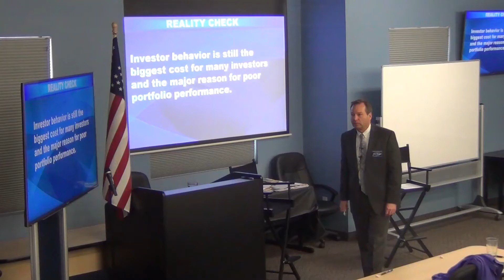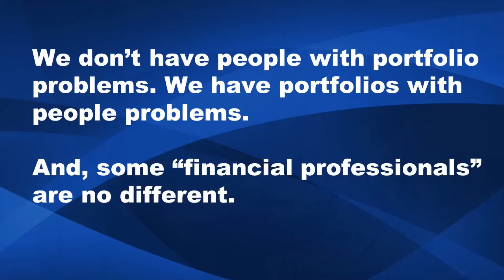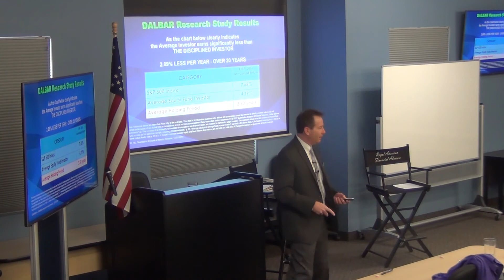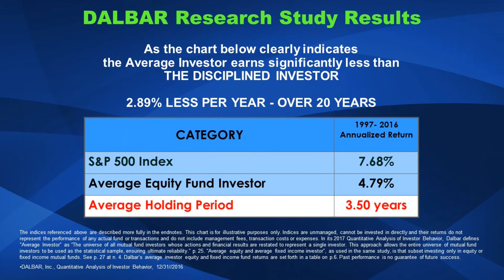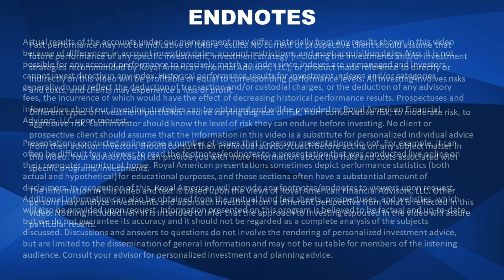We have portfolios with people problems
Watch this short clip for a humorous take on the markets and investor behavior.

When markets inevitably go down from time to time, some investors think there is something wrong with their prudent diversified portfolios. There is no quick fix for investors. Investors that chase the quick fix fall prey to all kinds of financial industry shenanigans. That is why Scott and I spend so much time and resources putting on investor education for our clients, to shrink or eliminate that performance gap. The data suggests investments consistently outperform investors. Let that sink in for a moment. I repeat, the data suggests investments consistently outperform investors.
Investor behavior is a major reason for poor performance. If an investor (or advisor) does not implement the correct behavior over long periods of time, you could throw everything else out the window. Engineering (proper diversification) and execution (proper behavior) are not universal constants with most investors, yet they are critical.
When improper behavior creeps in, we can say, “We don’t have people with portfolio problems, we have portfolios with people problems.”

Dedicated to Your Peace of Mind,
John Borger & Scott Buchanan
Category: Investor Behavior, 030318